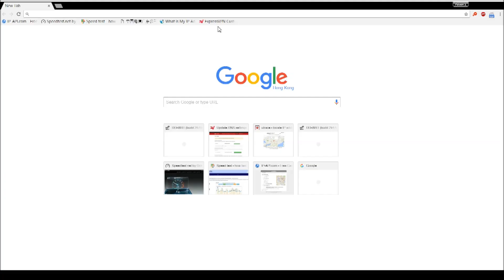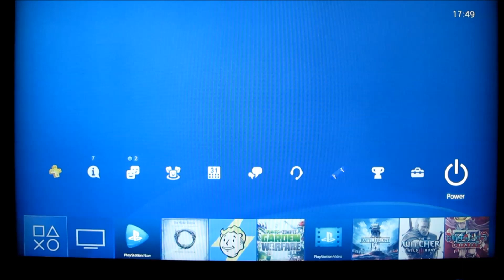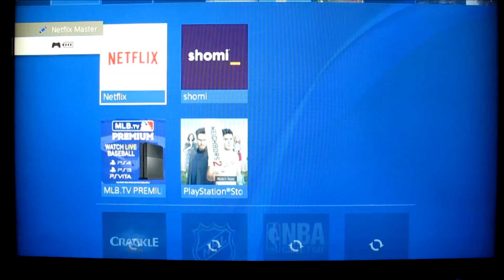How to watch US Netflix on PS4 with ExpressVPN DNS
In today's video I will show step-by-step instructions how to set up ExpressVPN MediaStreamer DNS (smart DNS) to watch American Netflix on your PS4 from any country.

I will show you how to register your IP address with ExpressVPN to enable the MediaStramer service, and then show you exactly how to set up the DNS on your PS4.

This works for other devices too such as Apple TV, Smart TV, etc.

For the latest working solutions for US Netflix with a VPN or DNS, check the page below.

There is a special discount for ExpressVPN available on that page as well.